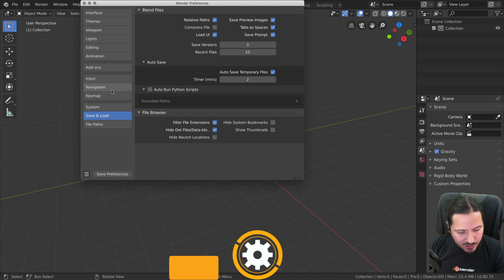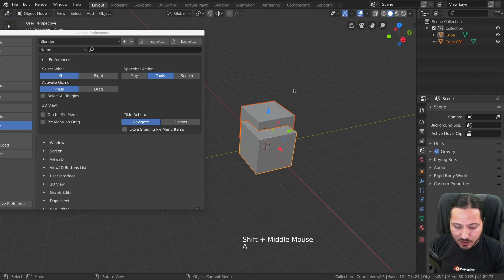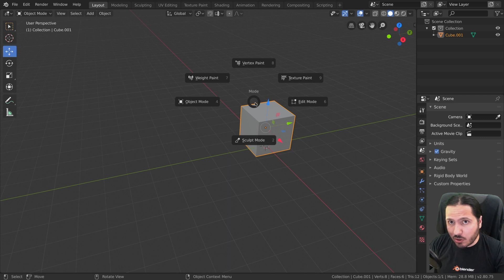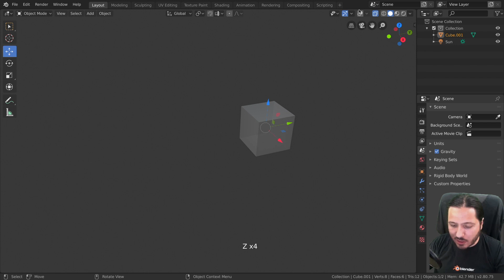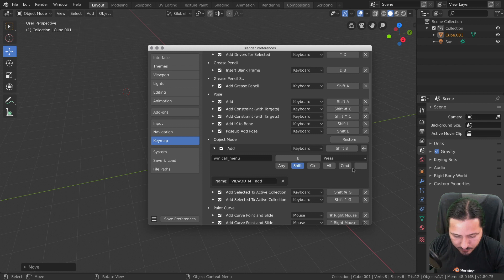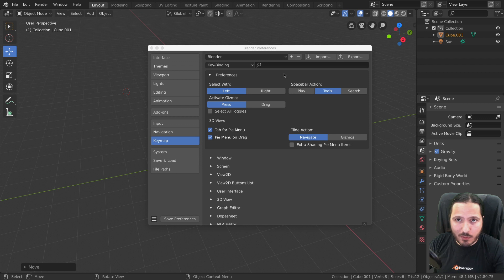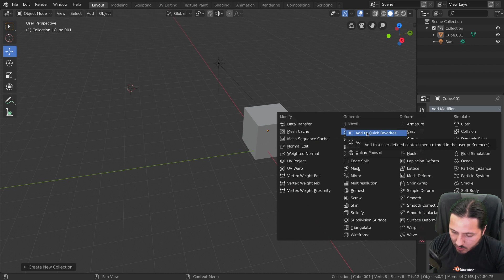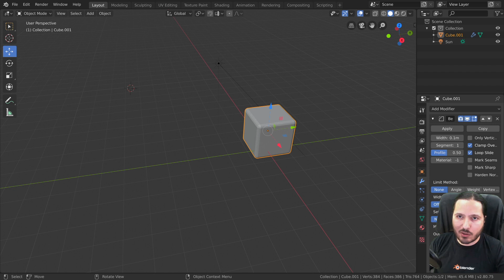Como crear atajos de teclado y favoritos en Blender 2.8 español | Fundamentos básicos de blender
Aprenderemos a crear y editar shortcuts en Blender y a usar el nuevo sistema de favoritos. Desglose del vídeo.👇👇👇

🔷►Key map preferences: 0:47
🔷►Shortcuts: 8:31
🔷►Quick favorites: 13:57

Más cursos de Odin3D:

Curso avanzado de criaturas estilizadas